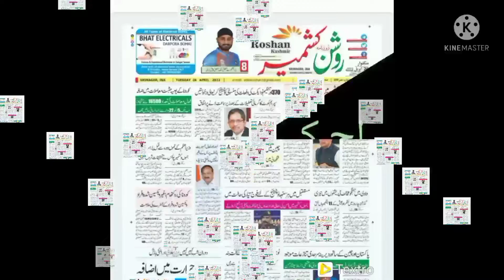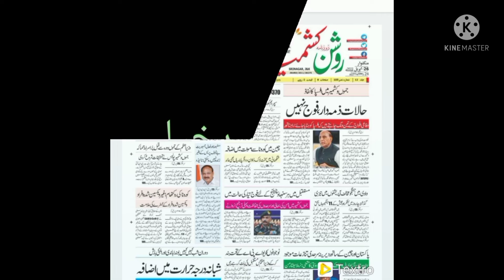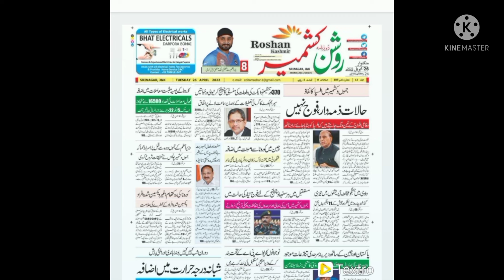roshan kashmir ajj ki surkhia